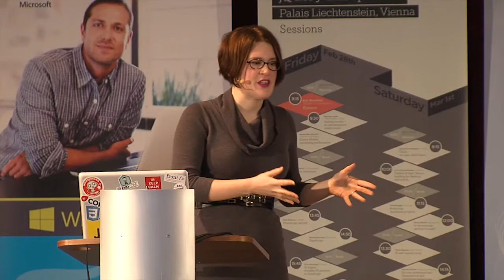JQUERY MEETS HISTORIC VIENNA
Highlights from the jQuery-Conference 2014 from 28th of February and 1st of March 2014 in Vienna.